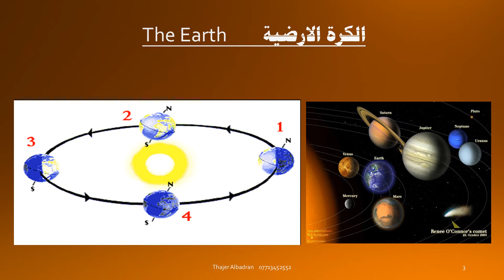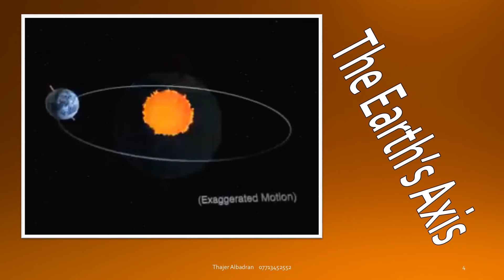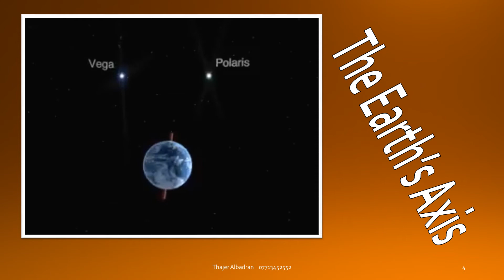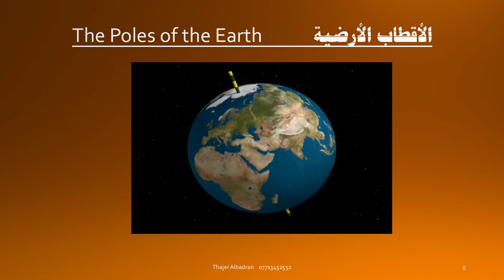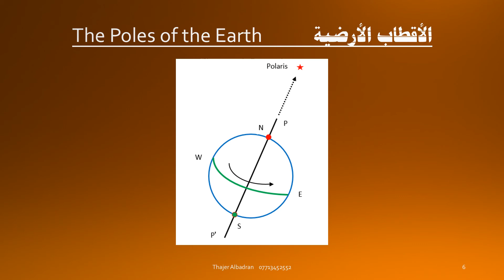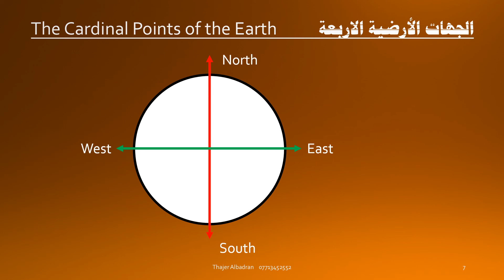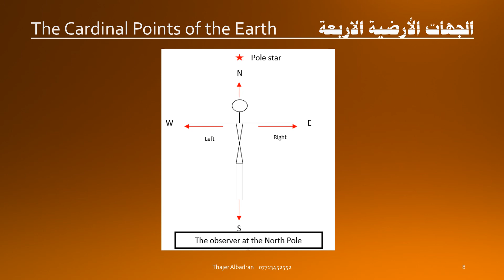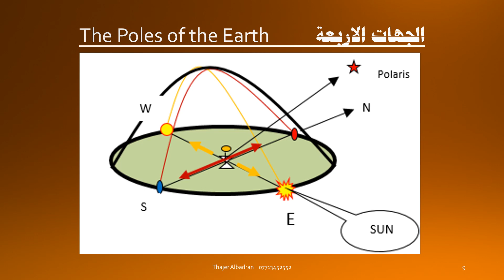الكرة الارضية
ملاحة ساحلية
الفصل الاول
المحاضرة الثانية